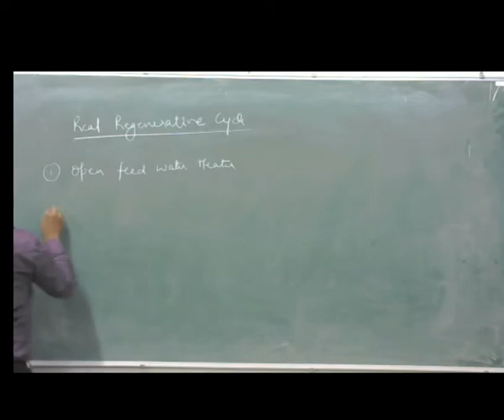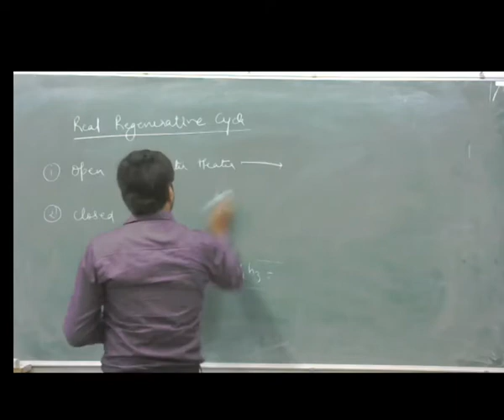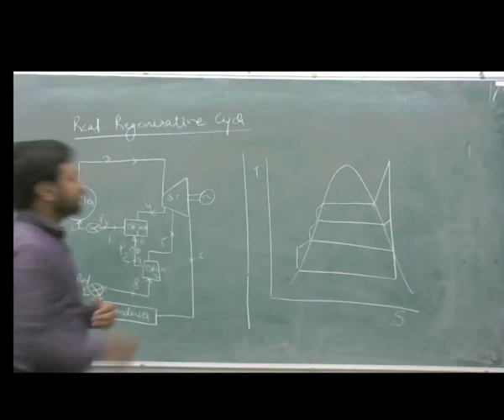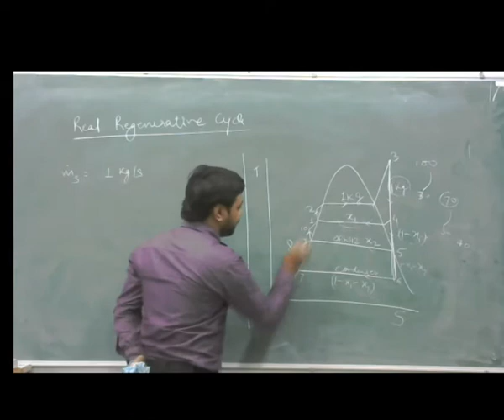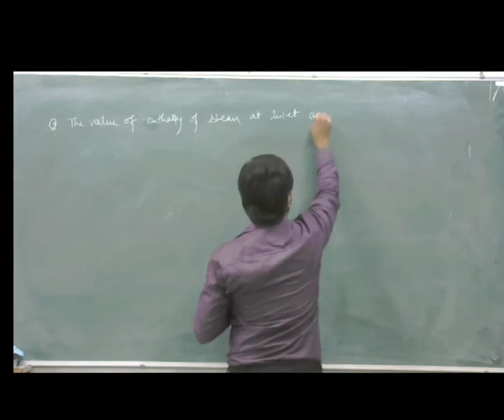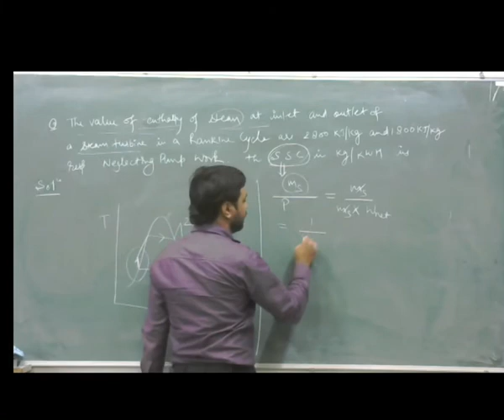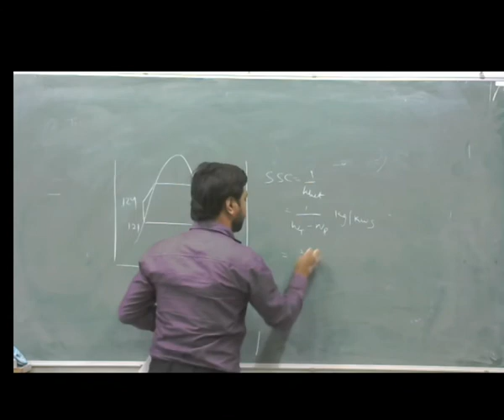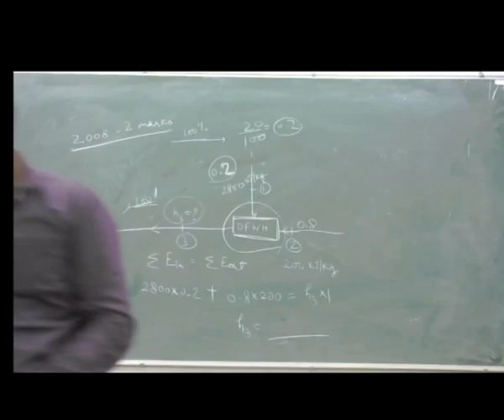Power Plant Engineering (Lecture-9)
Abhinav Anand Sinha
(Assistant Professor)